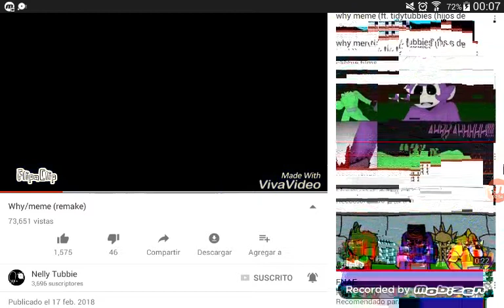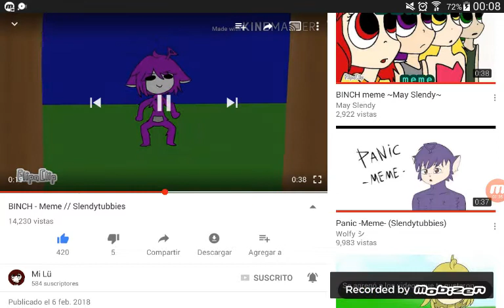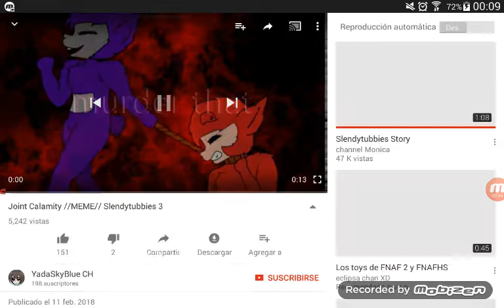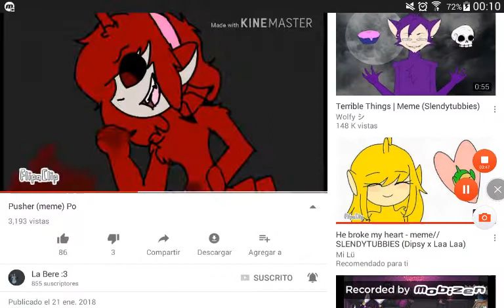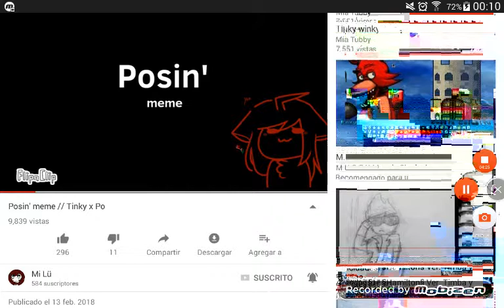Hora de slendytubbies alas 12:00